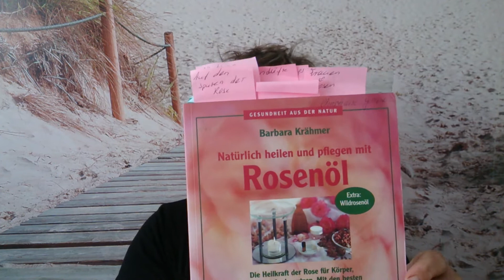ROSEN/Malven/ZEIT... Da mach ich mir eine Tinktur/ Parfüm?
Für was kann man Rosenblüten/Öl eigentlich alles benutzen? SCHWANGERSCHAFT, GEBURT(SVORBEREITUNG), NACH DEM STILLEN für die Brustwarze , BEI BABYblähbauch, Wochenbettdepression. sowohl den Wechseljahren als auch im Sterbeprozess